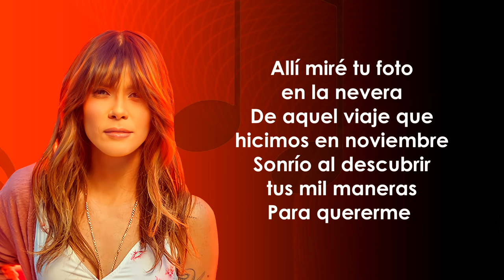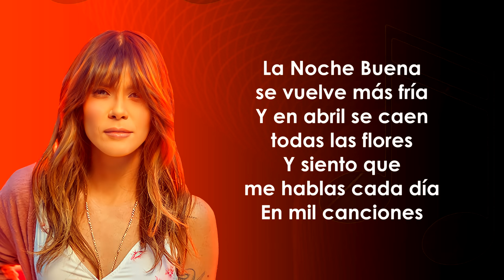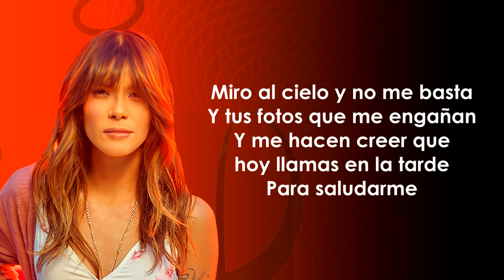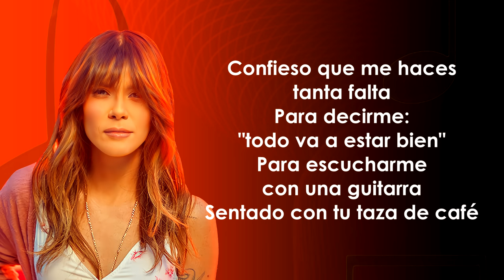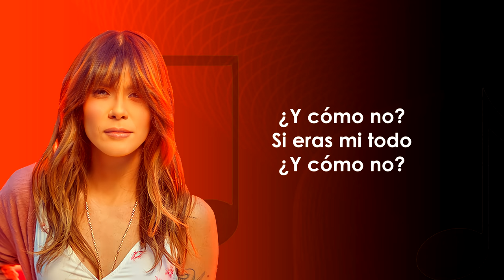Kany García - confieso que me haces tanta falta (Letra/Lyrics)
Kany García Confieso
Kany García Confieso Letra
Kany García Confieso Lyrics
Confieso Kany García Letra
Confieso Kany García Lyrics
Confieso Letra
Confieso Lyrics
Confieso que me haces tanta falta Letra
Confieso

Letra de la canción:

Allí miré tu foto en la nevera
De aquel viaje que hicimos en noviembre
Sonrío al descubrir tus mil maneras
Para quererme
Hoy
Como cada tarde
Te imaginaba
Confieso que me haces tanta falta
Para decirme: "todo va a estar bien"
Para escucharme con una guitarra
Sentado con tu taza de café
Lloré porque tu voz no está en la casa
Reí porque me amaste con todo tu ser
Es una mezcla que me agarra el alma
Y rompe en cada esquina de mi ser
¿Y cómo no?
Si eras mi todo
¿Y cómo no?
La Noche Buena se vuelve más fría
Y en abril se caen todas las flores
Y siento que me hablas cada día
En mil canciones
Hoy
Como cada tarde
Te imaginaba
Eres una mezcla que me agarra el alma
¿Y cómo no?
¿Y cómo no?
Miro al cielo y no me basta
Y tus fotos que me engañan
Y me hacen creer que hoy llamas en la tarde
Para saludarme
¿Y cómo no?
¿Y cómo no?

MUSIC Lyrics